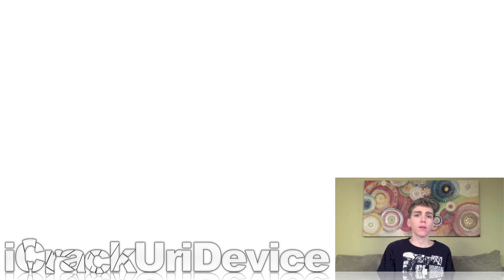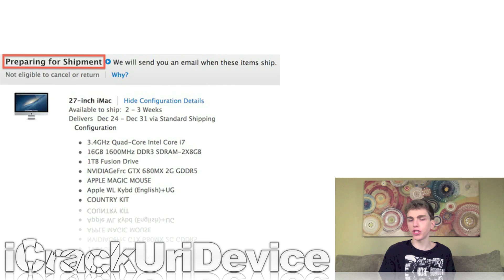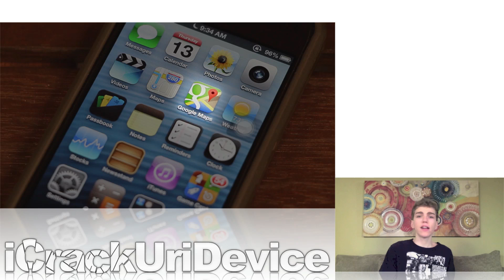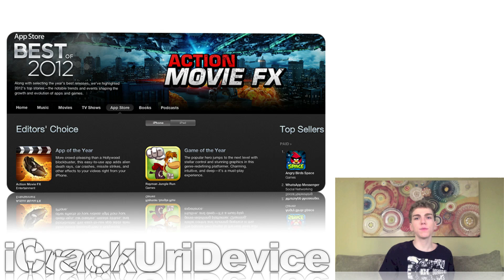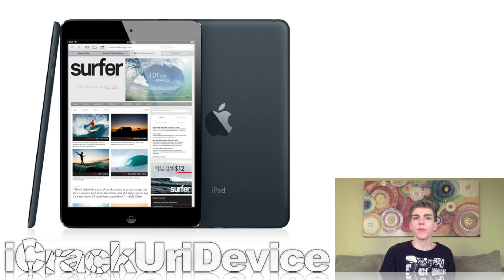Untethered 6.0.1 Jailbreak Experiment, Retina iPad Mini, 27" iMac, iTunes 11.0.1 & More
READ FIRST
This is the hundred-and-eighteenth episode of BestTechInfo And Rumors!

Primary topic: Jailbreak Untethered iOS 6.0.1 social experiment, Retina display iPad mini, 27-inch iMac, new iTunes 11.0.1.

2. Dream JB iOS 6 And 6.0.1 Untethered Jailbreak Confirmed Fake

3. Apple Starts Shipping New 27-Inch iMac Models

5. Apple Releases 2012 iTunes Store Awards List: This Year's Best Digital Content

6. Apple Releases iTunes 11.0.1 To Fix Bugs And Improve Search